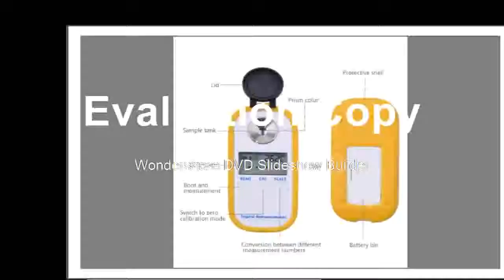best stereo microscope for entomologym,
Product On Aliexpress

Brand Name:yieryiUsage:SugarModel Number:DR301Weight:100g